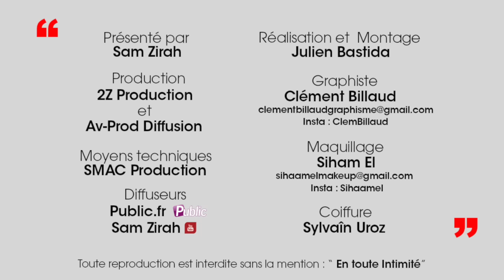ETI: Julien (SS 10) : "Ce qui me faisait du bien ? Penser à mon ex!"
Dans ce premier extrait, Sam interviewe le grand gagnant de Secret Story 10 (NT1) et DJ, Julien qui vient d’empocher une cagnotte de 111 400 euros !

Pour ce nouveau rendez-vous En toute intimité, Julien revient sur le casting de Secret Story 10.

"Je me suis fait contacter par rapport à mon Facebook. J’ai appris que je pouvais être pressenti pour participer à Secret Story."

Et après l’émission de NT1 ?

"Les 100 000 euros je vais les mettre de côté pour me faire plaisir dans la musique et avoir mon petit commerce, à savoir un bar à vin pour voir mes amis. Les choses que j’aime bien : les gens, le contact chaleureux, l’ambiance tamisée, la musique et le vin !"

Le jeune homme fait une étrange révélation sentimentale.

"Quand Sophia m’a lâché, j’ai tout de suite penser à mon ex. Le fait d’être isolé, seul dans ce jeu, tu t’accroches sentimentalement à ce qui te faisait tu bien. Penser à mon ex me faisait du bien."

Quand Sam lui demande s’il veut se remettre avec son ex celui-ci répond :

"J’en ai aucune idée… Je ne sais pas si elle sera capable d’accepter que j’ai fait cette émission, que j’étais en couple avec Sophia, elle a aussi a subi ça…"

Découvrez le premier extrait de l’interview de Julien En toute intimité et réagissez dans les commentaires !

Propos recueillis par Sam Zirah

Toute reproduction interdite sans la mention Public.